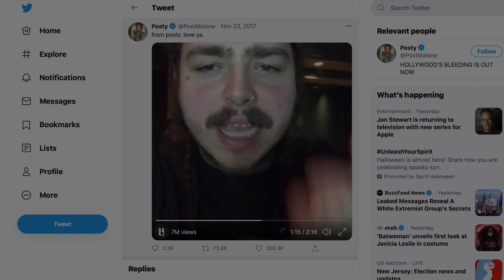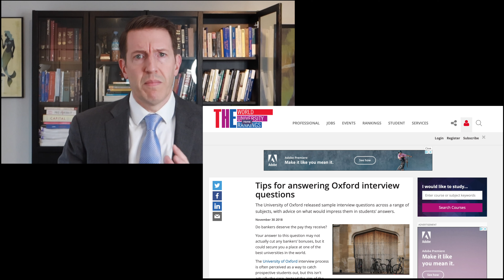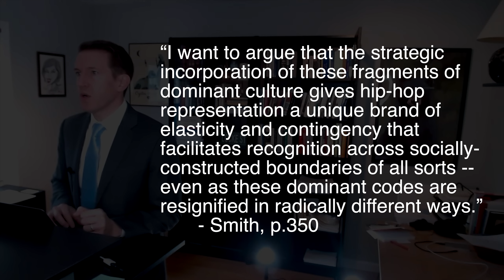21.Posty: Is He An Appropriator?